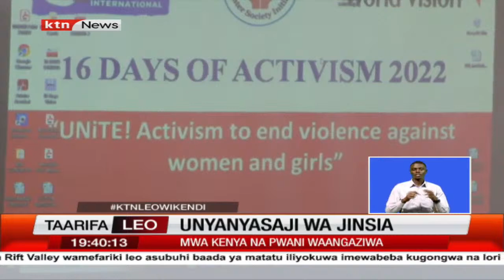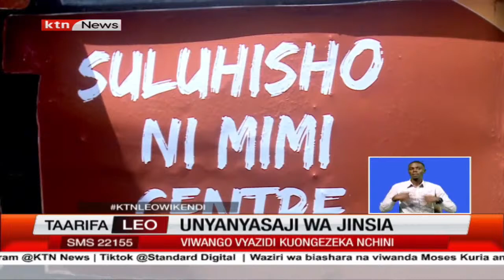Jinsi dhuluma dhidi ya jinsia zimekithiri mno katika mitaa ya mabanda